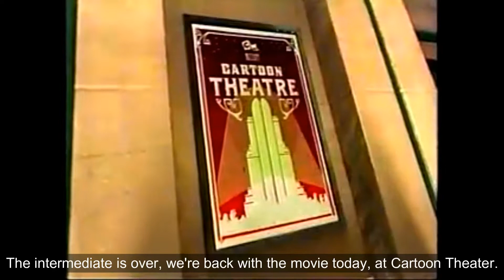CN CITY - Intermediary bumpers | Cartoon Theatre (Latin América)